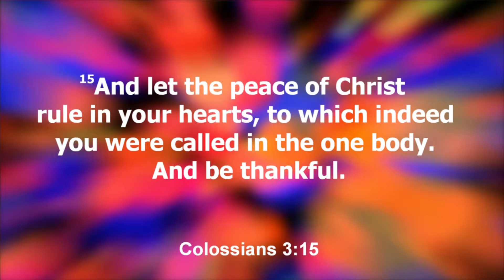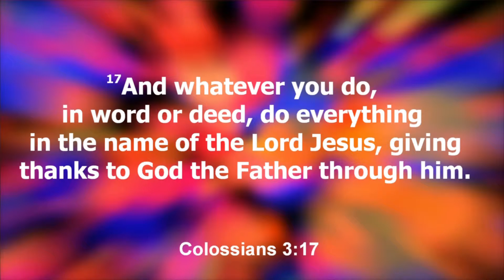Adult Message 6-16